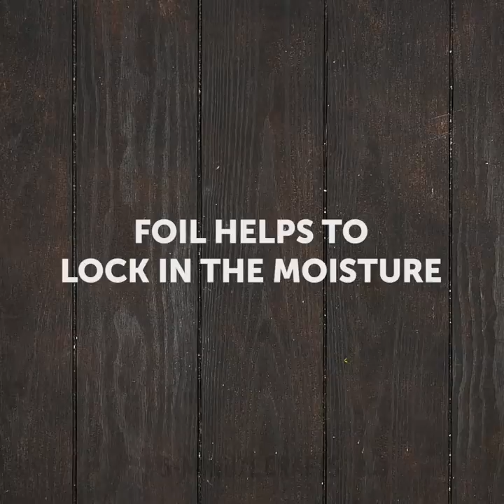30 CRAZY LIFE HACKS THAT ACTUALLY WORK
BRILLIANT KITCHEN TRICKS THAT WORK WONDERS

Ok fellow foodies, in this video I show you some tasty snack ideas that you’ll want to try. They are very easy and simple ingredient recipes you can try any time of the day.
You can thinly slice some potatoes, lay them out on a place and season them with salt and pepper. Then, place them in the microwave to cook and you’re all set.
I show you how to make peanut butter in the blender using peanuts and some peanut oil.
If you like caramel on your cakes as a sauce, you can make your own with condensed milk. You simply place it in the microwave for a few minutes until the milk starts to cook and voila.
I show you how to make Nutella using hazelnuts, cocoa powder, sugar, seed oil, and salt.
When cooking chicken, instead of pouring it over your dish, you can ingest it to the chicken. This way, it will have a very delicious tasty all over while you eat it, instead of just on the surface.
I show you how to make your own cheese using milk, eggs, sour cream and a bit of salt.
Watch until the end to find out how to make your own ice-cream and how to keep your food fresh.

Timestamps:
0:07 – How to make crisps
0:55 – Nutella recipe
3:29 – A genius chicken trick
4:52 – Smart kitchen gadgets
7:50 – Delicious cheese recipe
9:58 – How to keep your food fresh
11:39 – How to separate pumpkin seeds